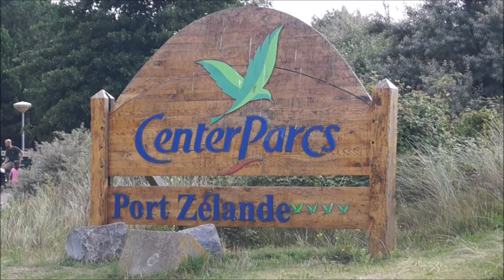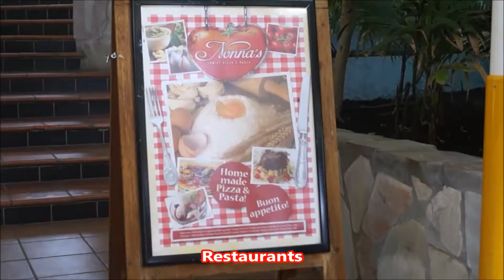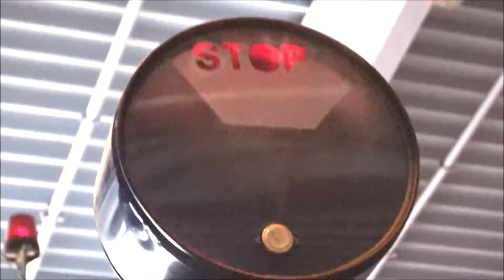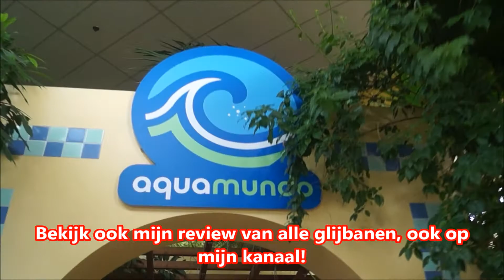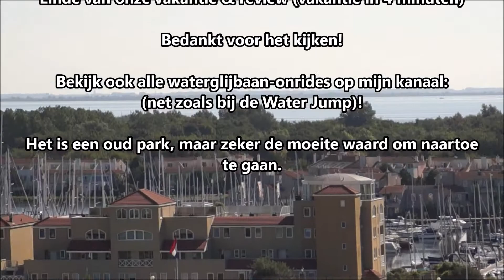Port Zélande review (vakantie 2016)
Port Zélande Ouddorp, mooie Centerparks. Hier mijn review. Check mijn kanaal voor glijbanen review!